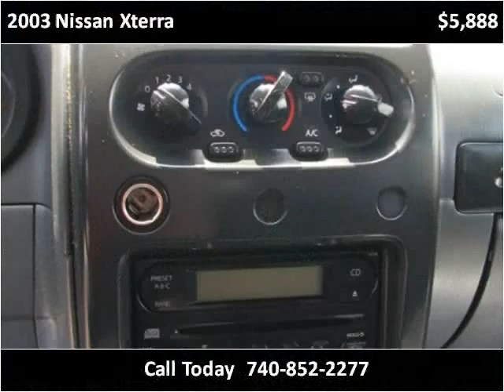2003 Nissan Xterra Used Cars Columbus OH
This 2003 Nissan Xterra is available from 56 Auto Sales.